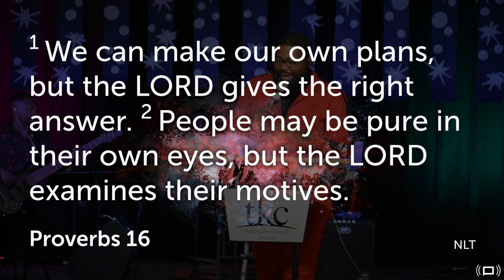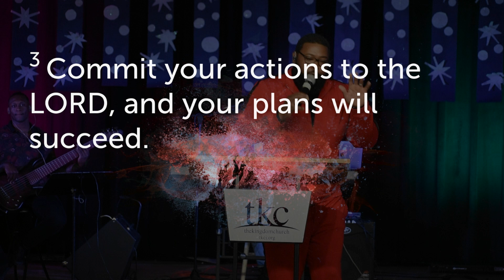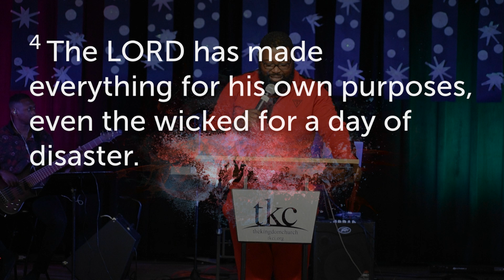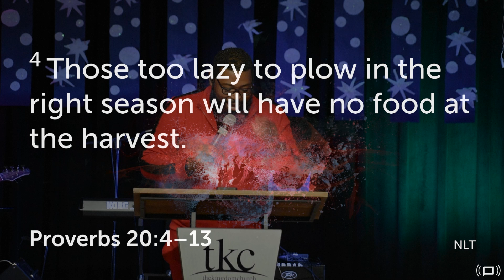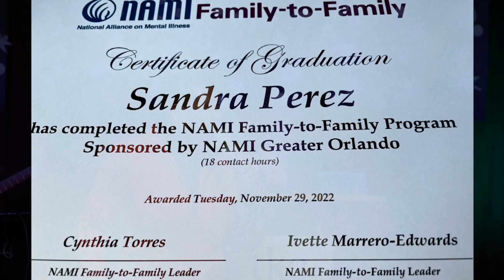The Kingdom Church Kissimmee Sunday Service 12/11/2022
Sermon Series: Outside These Walls!

The Kingdom Church Kissimmee Location
-Onsite Sunday Worship: Sundays 10:30a - 12:00p EST at 4650 Town Center Blvd Orlando, FL

-Thursdays Night Zoom Discussion 8:00p - 9:00p EST via Zoom

Join us for relevant worship, life-changing messages, great people, and tasty treats!

5 minutes away from Kissimmee; 15 minutes away from Poinciana and South Orlando!

Make Financial Contributions by texting TKCIK to 77977